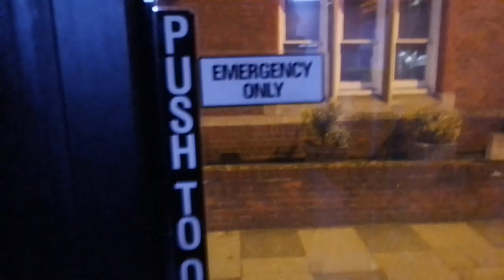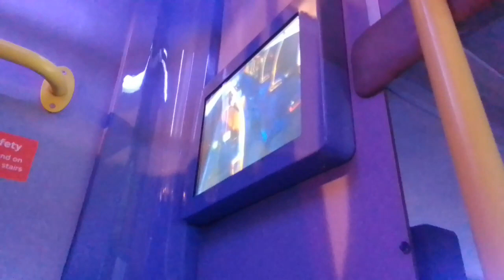Cooling Fan, Limp | GAL E126 On Bus Route 57